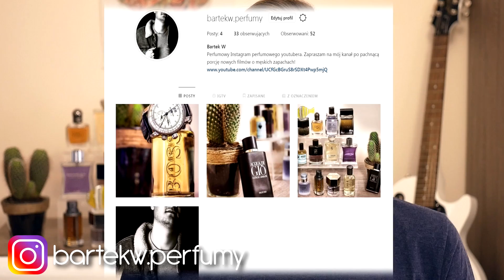10 PERFUMOWYCH ZASAD KTÓRE MUSISZ ZNAĆ!!!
Perfumowe zasady, które warto znać i stosować podczas używania perfum!!!